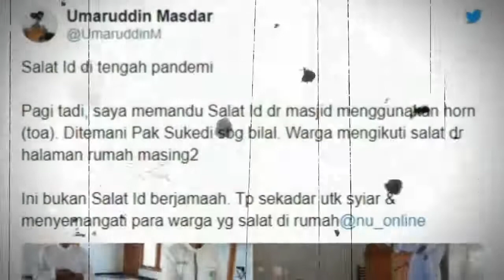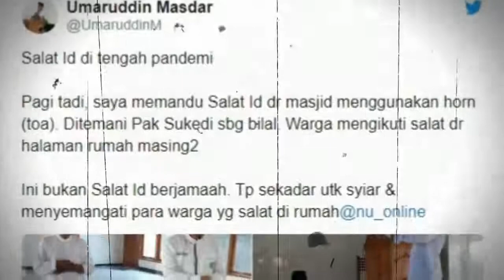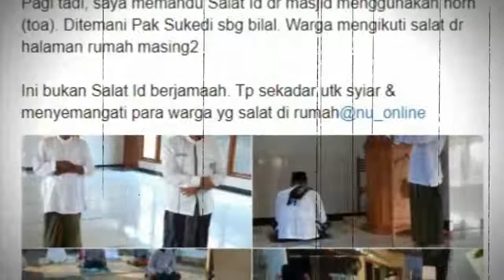Warga di Bantul, Yogyakarta, Salat Id di Rumah Dengan Panduan dari Masjid